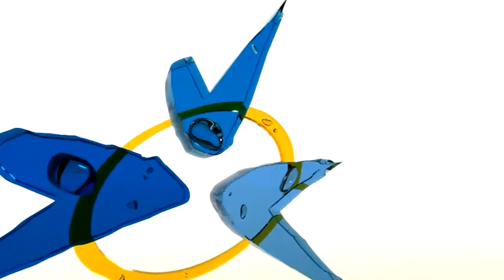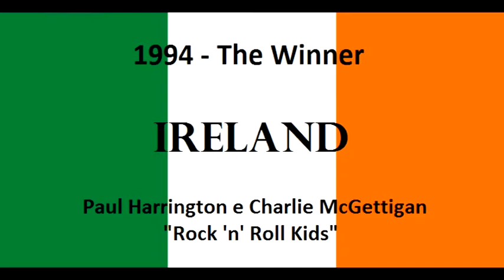The best Eurovision songs by year - 1990/1999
Sebnem Paker